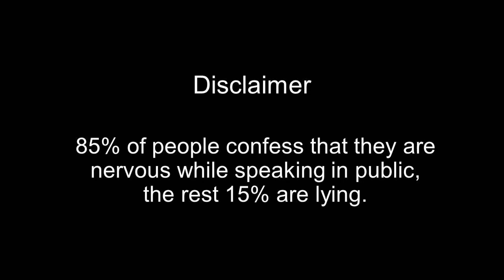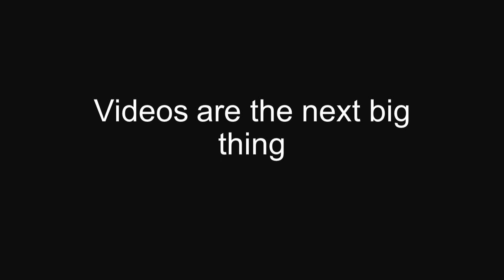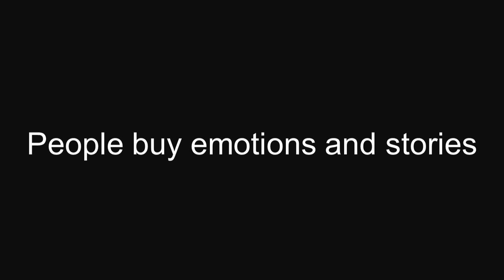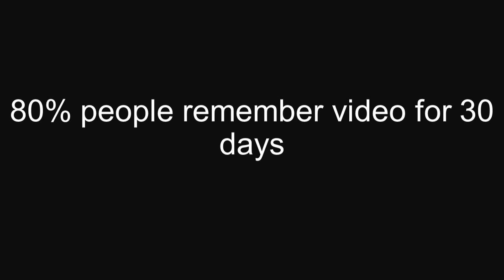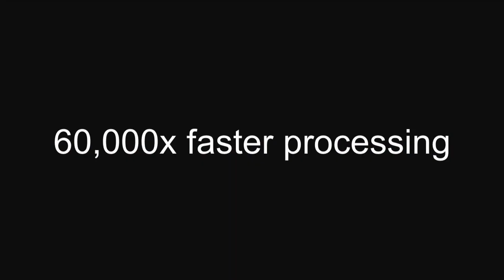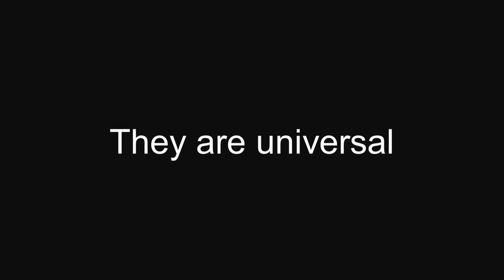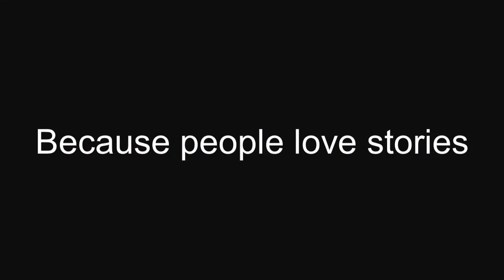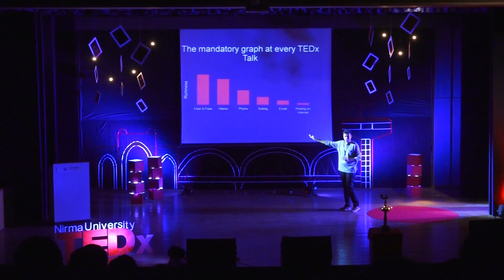How videos are going to change the future | Ritam Bhatnagar | TEDxNirmaUniversity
Videos are everywhere. They are on different devices in multiple formats. They are the advertisement you just watched and the web series you clicked on. On the music video you danced and on the birthday video that got your grandma tears. They are omnipresent. What led to the meteoric rise of videos in our life and how long are they gonna stay?

In this TEDx talk- Ritam Bhatnagar, the founder of Asia's largest film-making competition India Film Project and wWhere talks about how videos are going to change the future.

Ritam Bhatnagar is the founder of The India Film Project and wWhere, and also a known Producer and Distributor in Gujarati Cinema Circuit. He has been a pioneer of producing and distributing some amazing regional movies.He is a marketing and a product person, providing entrepreneurship guidance and mentorship to many budding entrepreneurs. Ritam is an electronics guy, with a management degree, studied marketing, and ended up making films and mobile apps that again teaches MBA students. Ritam is mainly known for his contribution in Gujarati cinema and entertainment field. He has co-produced two Gujarati movies and distributed 4 movies. Ritam has also founded India Film Project, which is the largest film making event of Asia. Over last six years, India Film Project has grown to become Asia"s Largest Filmmaking Event from a small competition in Ahmedabad to more than 40000 filmmakers and lacs of followers from over 22 countries.